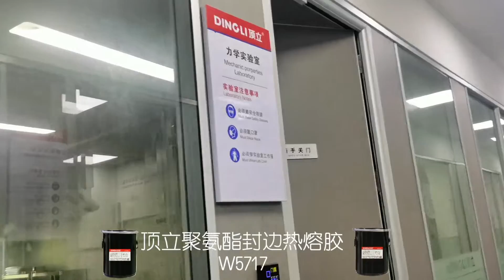W5717 PUR Edge Banding Hot Melt Glue Bonding Tensile Strength Test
Tensile Strength Test